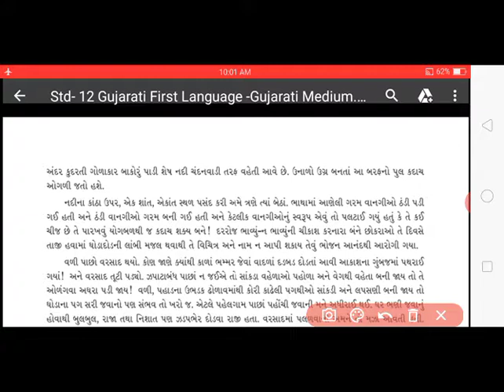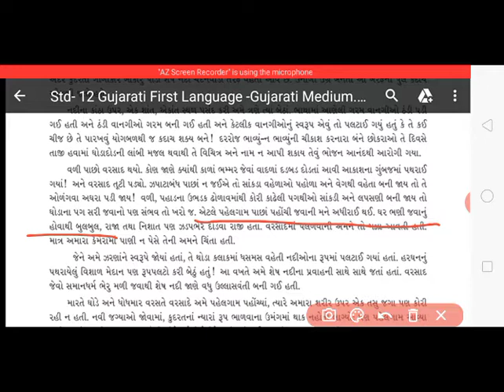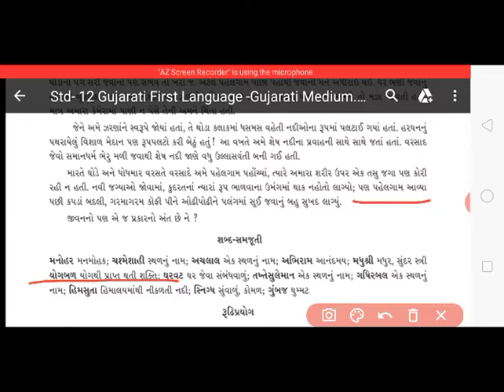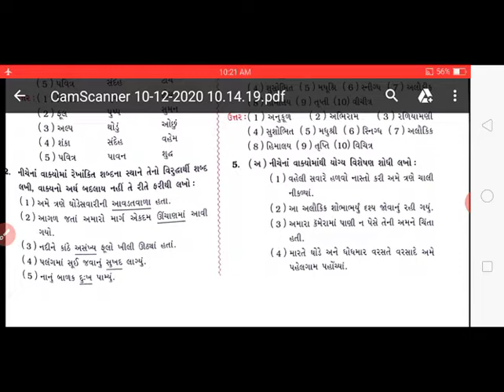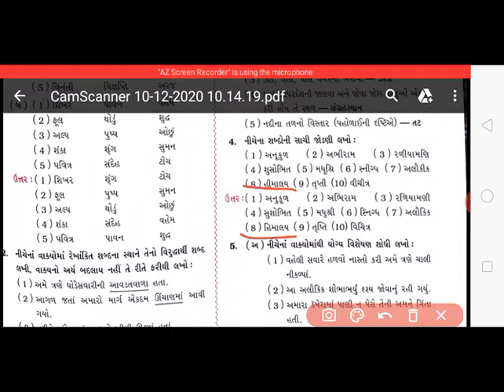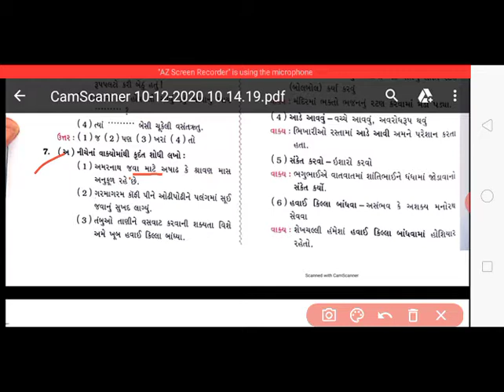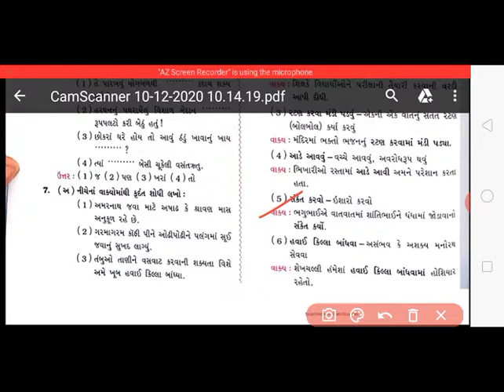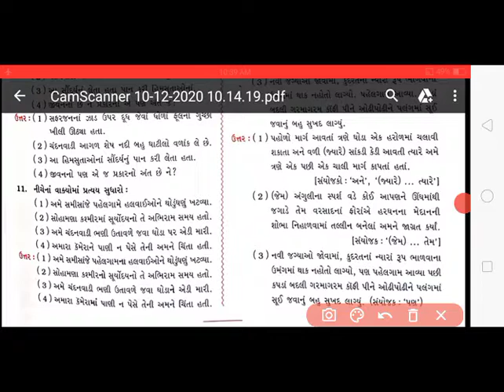ધોરણ 12 // વિષય -ગુજરાતી પાઠ 8 //અમરનાથ યાત્રાએ // ભાગ -2